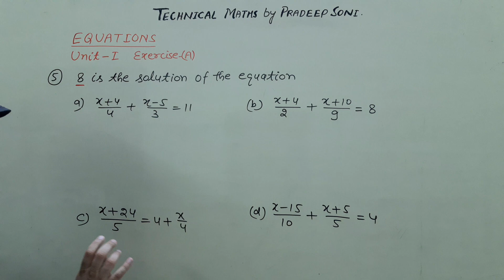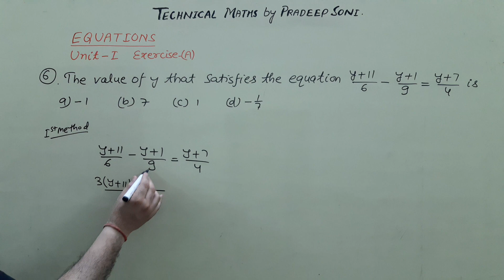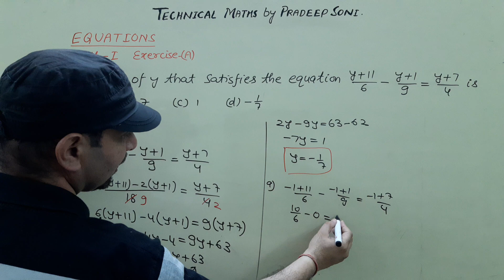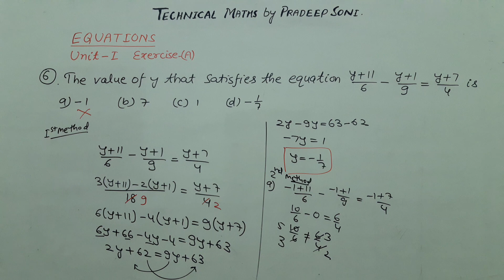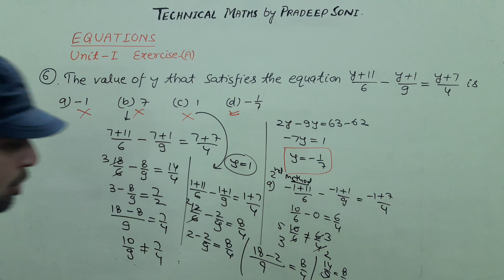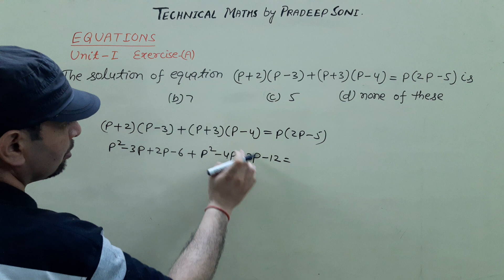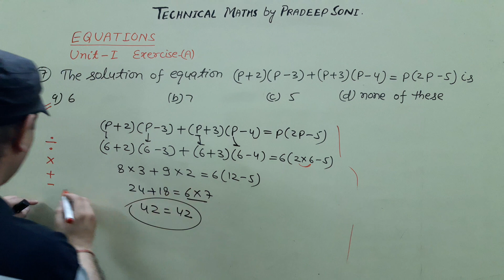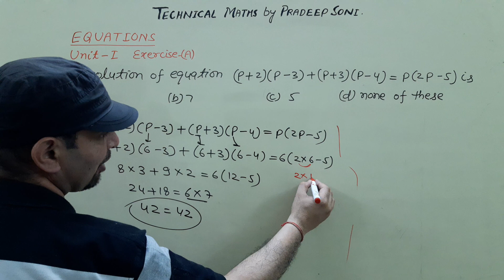Equations,Unit1, Exercise(A) Q.5,6,7with easy method, CA foundation. Technical Maths by Pradeep Soni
In this video we will learn the very important topic for CAfoundation students. The topic is Equations with important questions 5, 6, 7 of Unit 1(A).
we will use the very short method and tricks of maths for quick result.

very easy short tricks...            Technical Maths by Pradeep soni